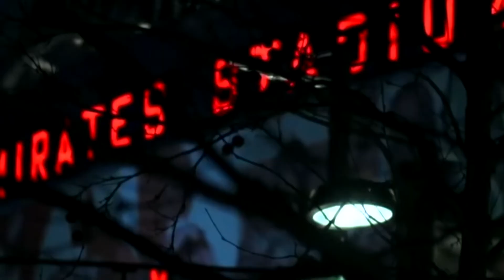FIFA 22 Karriere: EINE NEUE ÄRA & ERSTER TRANSFER | FIFA 22 Arsenal Karriere #1 deutsch